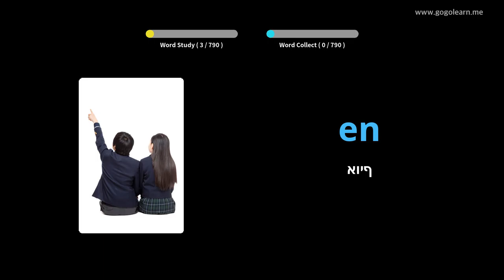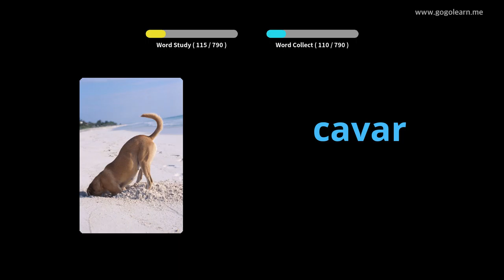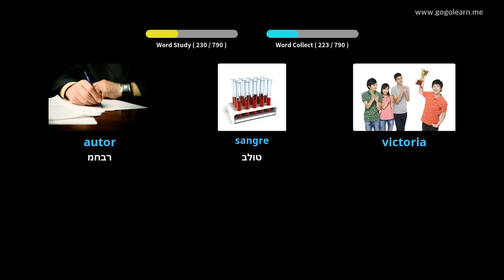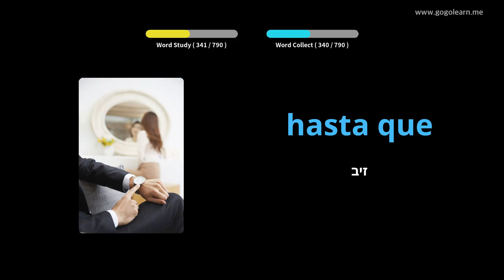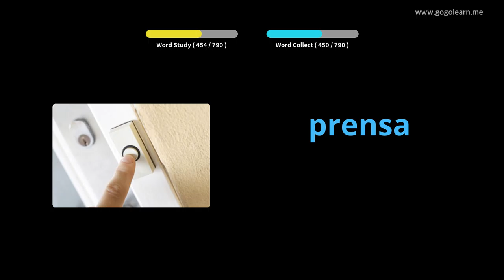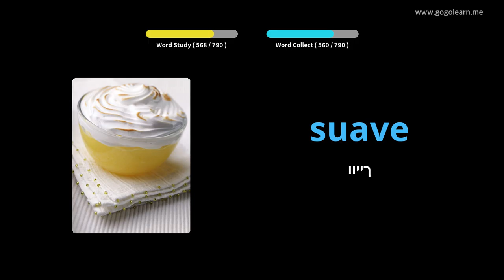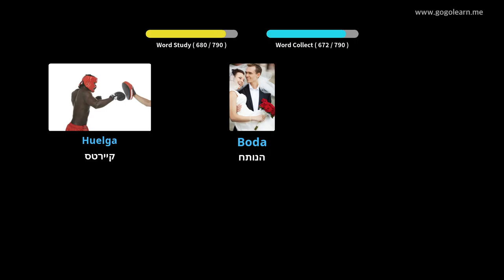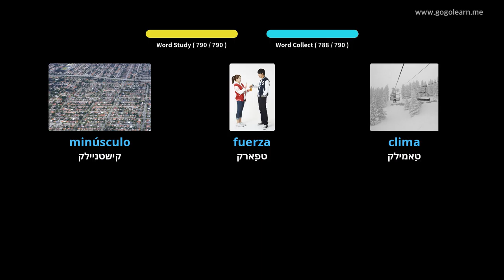שפּאַניש וואָקאַבולאַרי מיטל שולע |Golearn